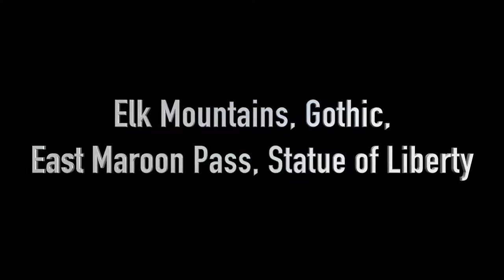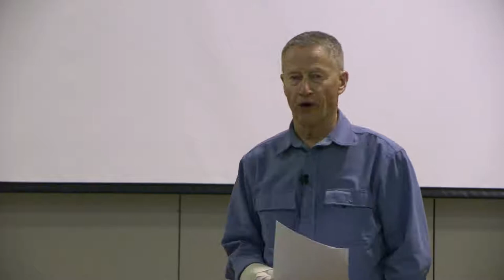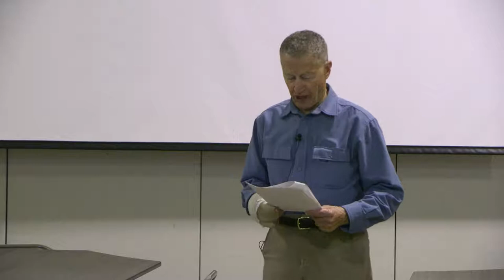4 Elk Mountains, Gothic, East Maroon Pass, Statue of Liberty